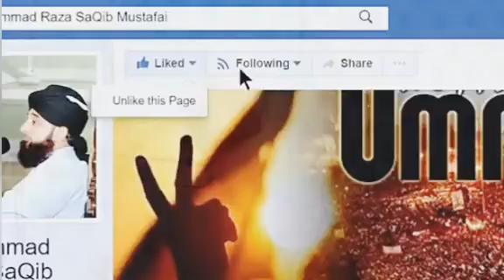Saqib Raza Mustafai | I Am Sunni Muslim